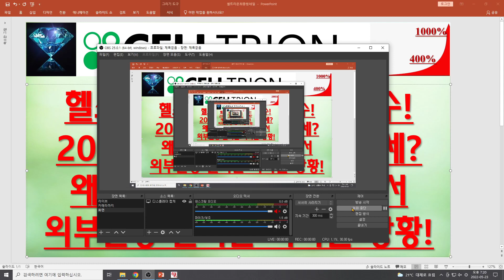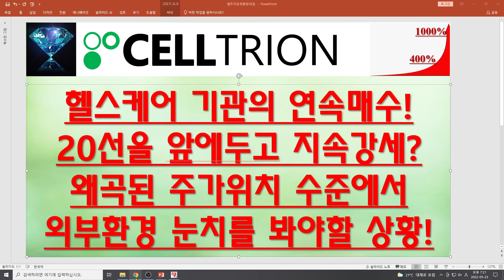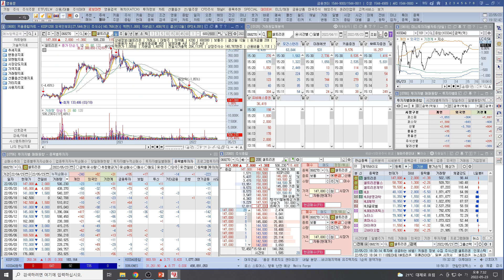[주식투자]셀트리온(헬스케어 기관의 연속매수!20선을 앞에두고 지속강세?왜곡된 주가위치 수준에서 외부환경 눈치를 봐야할 상황!)